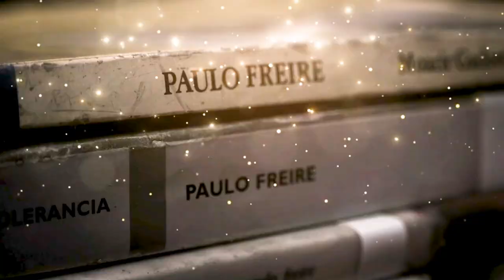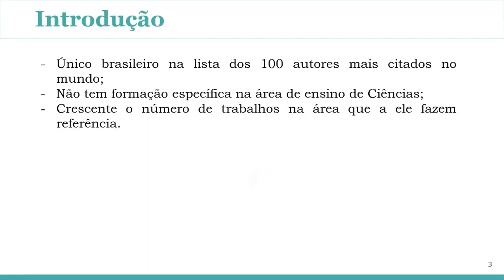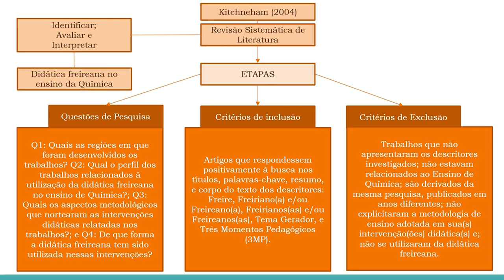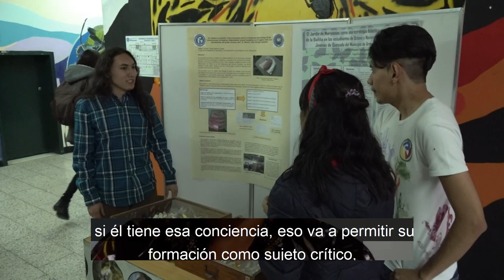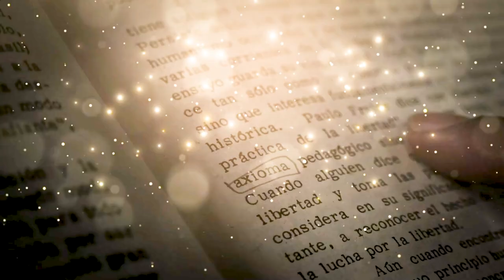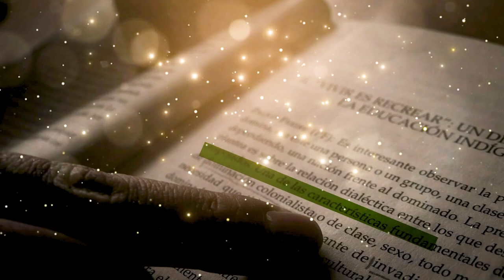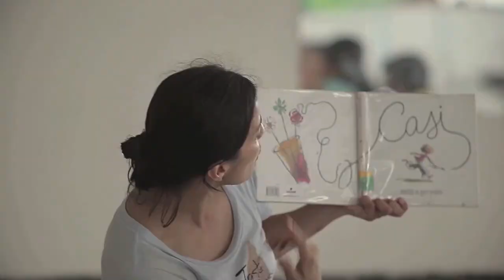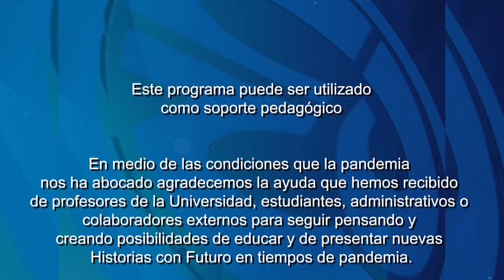Historias con Futuro (2021) Temp.18. – A 100 años del nacimiento de Paulo Freire (Parte 2)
En 2021 se celebran 100 años del nacimiento de uno de los más grandes pedagogos contemporáneos: Paulo Freire.  El pedagogo de los oprimidos y de la pedagogía de la esperanza. En este programa veremos sus aportes para la comprensión y el conocimiento de la realidad educativa y pedagógica en y desde diferentes áreas disciplinares.